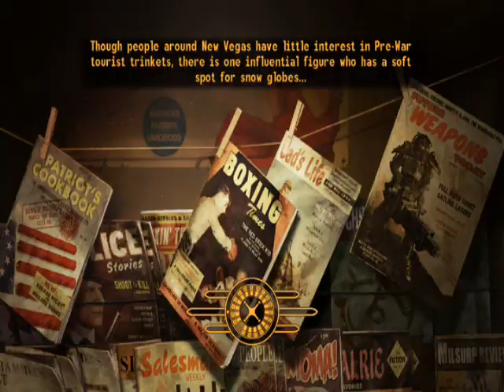[Part27]LP Fallout New Vegas [Let's Play][Very Hard][Hardcore]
NOTICE: This video is intended as a commentary and guide to gameplay in Fallout New Vegas. I claim no right, title or interest in any Fallout New Vegas intellectual property, including characters, storyline, images, photographs, animations, video, music or text. I provided only commentary, gameplay agency, and editing of recorded gameplay video and sound.

Fallout New Vegas is owned by Bethesda Softworks and was released in 2010.  It is available on the PC, XBOX360, and PLAYSTATION 3.

Warning: Strong language, violence, and mature themes.

This is my first LP (Let's Play) and so far it's been a blast!  I'll be playing on Very Hard and Hardcore mode.  I'll be playing pretty casually, this is not meant to be a walk-through or speed run.  But, I will give lots of tips along the way!  The primary focus is to just be fun and funny.  Enjoy, I hope you like this LP!

My Upcoming iPhone/iPod/iPad game app - Fly & BOOM!